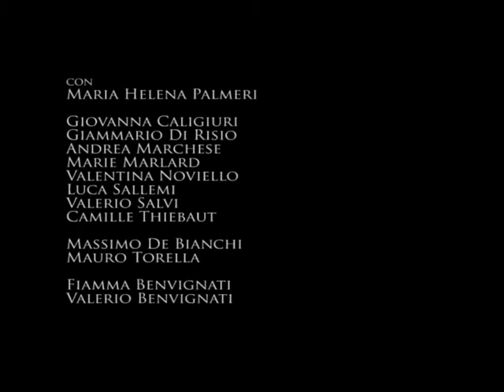Sostenibile?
un corto di Emanuele Manco e Andrea Salvi
con la collaborazione di Giorgio Nerone
fotografia di Tommaso V. Ghiglione
con
I faticatori: Valerio Salvi, Giammario Di Risio, Camille Thiebaut, Marie Marlard, Valentina Noviello, Giovanna Caligiuri, Luca Sallemi, Andrea Marchese
L'austera supervisor: Maria Helena Palmeri
Gli zelanti carcerieri: Massimo De Bianchi e Mauro Torella
La mamma: Fiamma Benvignati
introducing Valerio Benvignati

si ringrazia:
Sporting Palace - Professione Benessere
Fabio Cappelletti